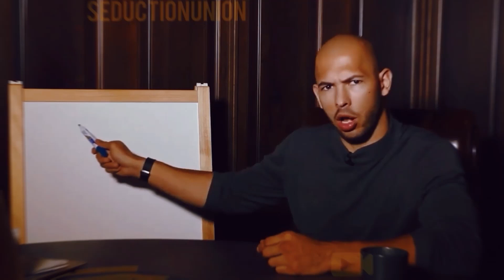"Don't Wait for Opportunities, Create Them" - The Andrew Tate Philosophy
In this video Andrew Tate reveals the key to making money.